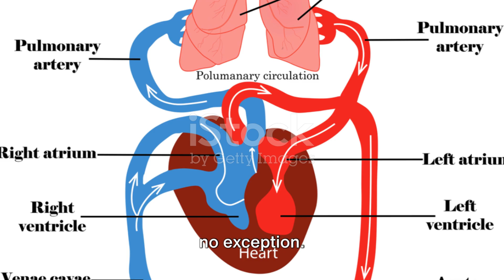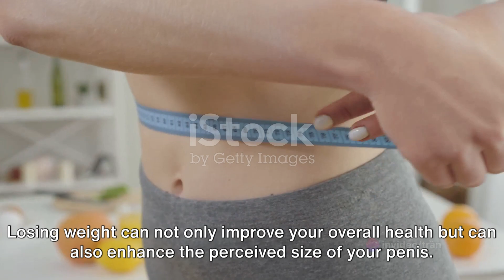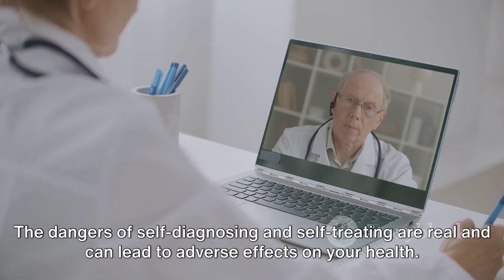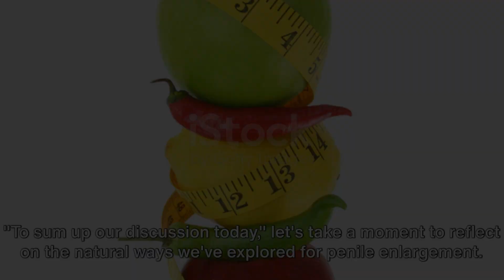Unlock Nature's Secrets: Boost Your Penis Size Naturally | Dr. Nguyen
Welcome to Dr. Tran Khoi Nguyen's channel, your trusted source for health and wellness. In this informative video, we explore 'Natural Ways for Penile Enlargement,' unlocking nature's secrets to boost your size naturally. 🌱📏

Many individuals are curious about natural methods to enhance penile size, and in this video, we delve into the science and techniques behind it. We're here to provide evidence-based insights on this topic. 💡

In this video, you'll learn:

🔹 The facts and myths surrounding natural penile enlargement.
🔹 Science-backed methods and lifestyle changes that may contribute to enhanced size.
🔹 Important considerations for safety and overall well-being.

Your sexual health and confidence are important, and understanding the options available is essential. We aim to empower you with knowledge to make informed decisions. 💪💬

It's important to approach this subject with accurate information, and we're here to provide it. Let's work together to unlock the secrets of natural penile enhancement and promote sexual well-being. 🌎

Please take note that the discussions pertaining to health and mental well-being in my content serve purely informational, conversational, and entertainment purposes. This content should not be construed as a replacement for professional guidance, medical diagnosis, or treatment. It is essential to always consult your healthcare provider or qualified mental health professional for any queries concerning your current state of health. Do not disregard professional advice or postpone seeking it based on information you have come across from your preferred content creator, social media, or content you have consumed. Thank You Very Much.

 📌Contact Doctor Nguyen
© Copyright by Doctor Nguyen / Nguyen Tran Khoi Channel ☞ Do not Reup

What to Listen For:
OUTLINE:
00:00 Introduction
00:30 The Importance of Diet
02:25 Exercise and its Benefits
04:12 Lifestyle Changes
06:08 Medical Advice and Conclusion
08:09 Summary and Farewell